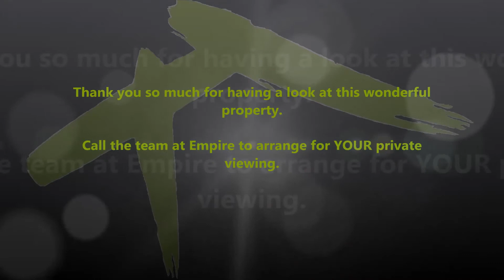8 Marloo Street, Wattle Grove